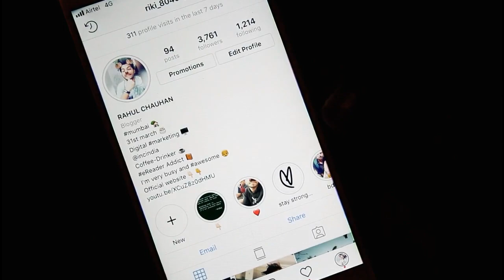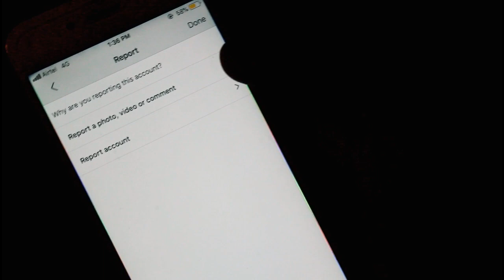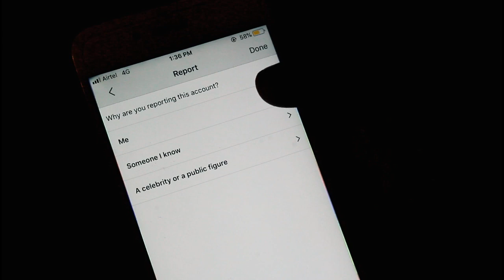How to delete someone fake Instagram account 100% working 2019 [ WITH PROOF]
People can report abusive behavior or posts with our built-in reporting. This includes nude photos, abuse and excessive spam. Reporting is totally anonymous. No information about the reporter is sent to the person whose account or photo has been reported.

More videos_--_'